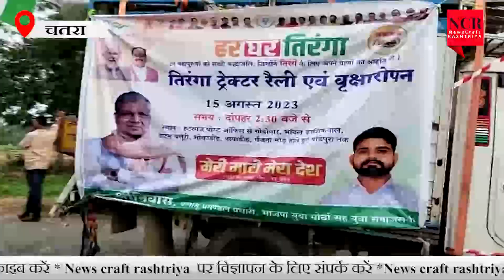भाजयुमो नेता श्रीनिवास सिंह के नेतृत्व में हंटरगंज से पाण्डेपुरा तक निकाली गई ट्रैक्टर रैली।